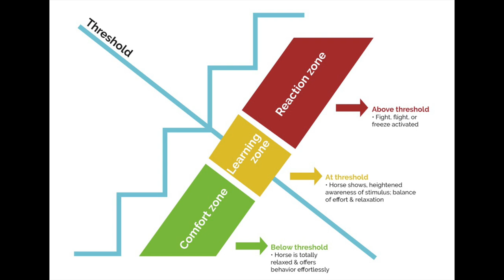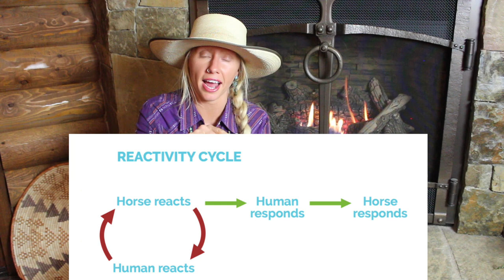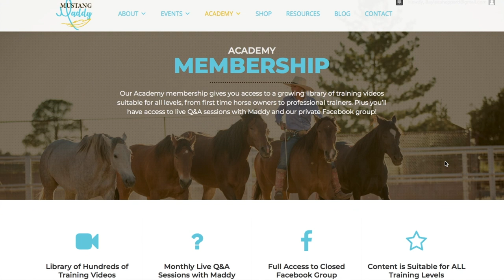How to Read Your Horse's Emotions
Join us on today’s episode of the Compassionate Cowgirl to learn...

-How to read the subtle signs that your horse is giving you *before* going into a spook, bolt, or buck...
-How to validate your horse’s fears, while still improving in your training
-Why horses seem unpredictable, and how to deal with it

I have wrapped up my entire life’s work (and heart’s offering to the world) into my signature online course & educational system: The Horse-Human Connection Academy (HCA).

We typically open enrollment to HCA twice per year. Take a look at what HCA is all about, and sign up for the early enrollment list at this

When you join the early enrollment list, you will have the opportunity to enroll in HCA several days before we open up to the public, giving you the best chance at securing your spot in the academy. You will also receive valuable trainings from me, delivered right to your inbox! You are not obligated to purchase anything when you sign up for the early enrollment list.

We look forward to welcoming you into our Herd!